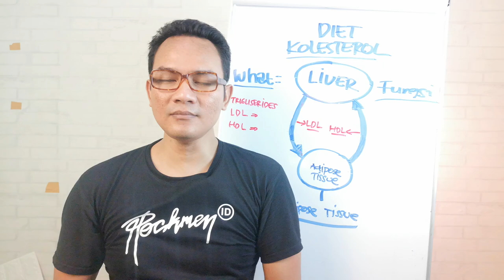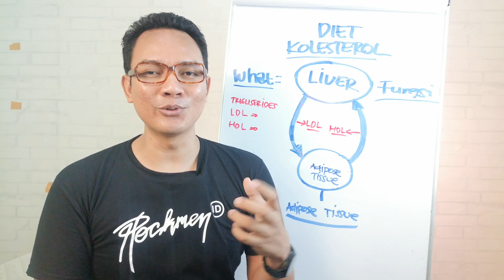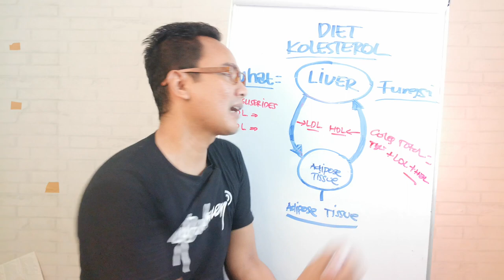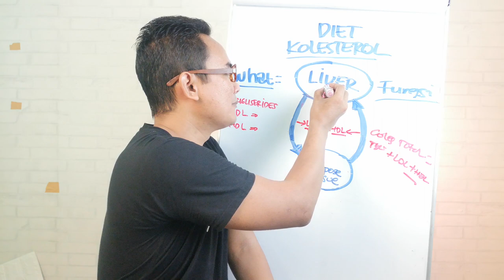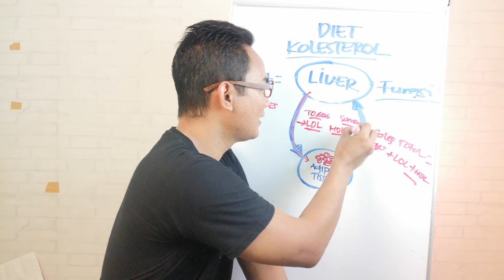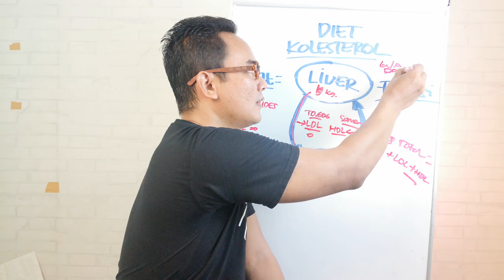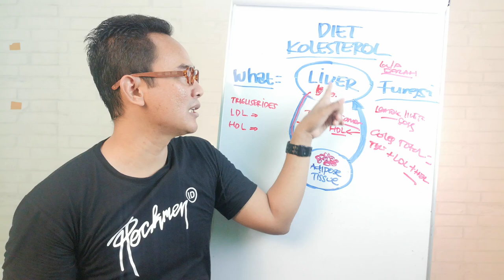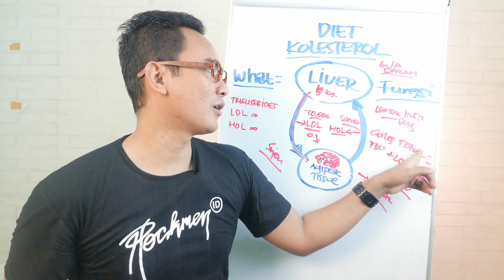Diet untuk Kolesterol : Apakah Kolesterol, dan Apa Fungsinya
Inilah Diet untuk Kolesterol yang akan membahas definisi dan fungsi kolesterol bagi tubuh.